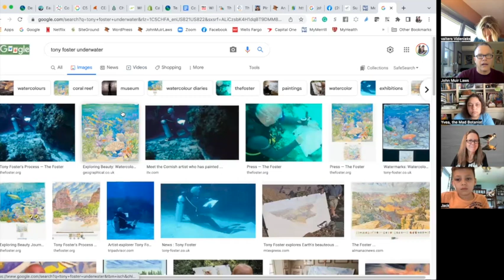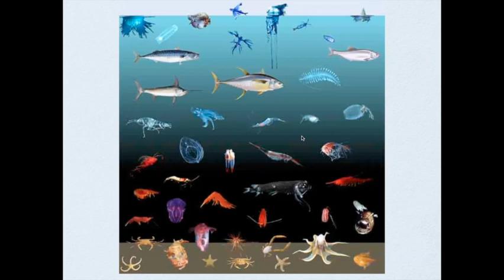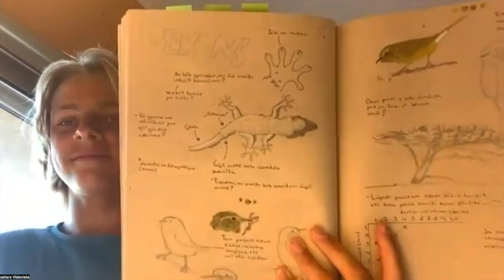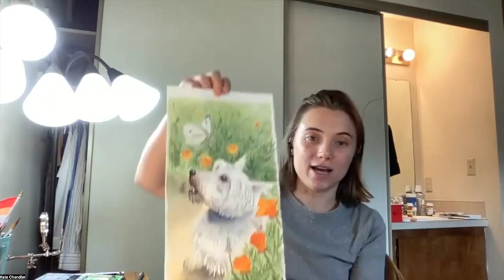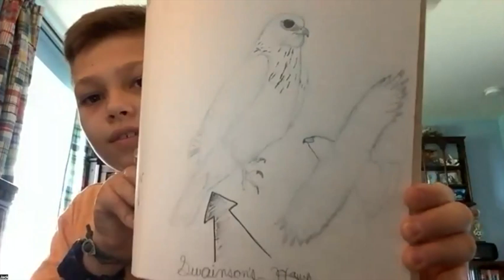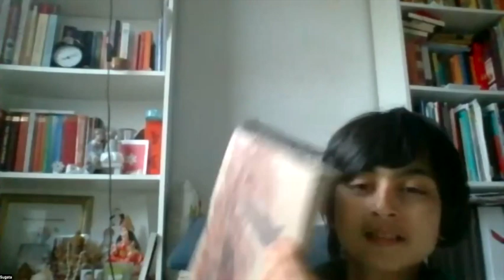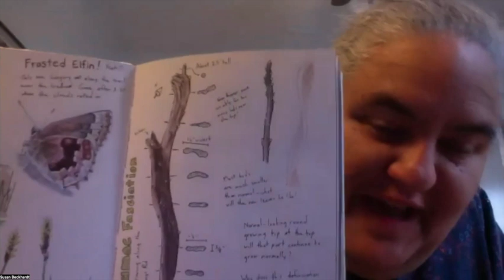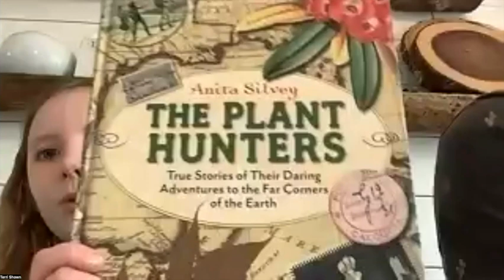Drawing Underwater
In this "Ask Jack" session, John Muir Laws discusses some of the logistics of trying to nature journal while underwater, as well as how light and color change underwater.  Valters Videnieks weighs in with some of his experiences.